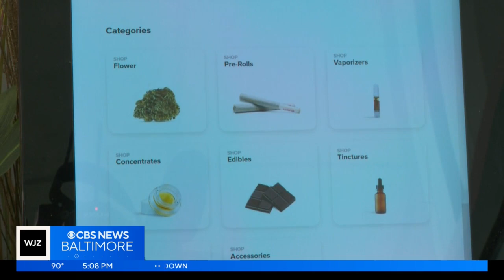Maryland expects billion-dollar cannabis industry after weed sales soar